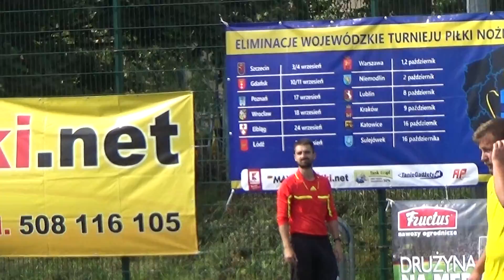Eliminacje II edycja Bomba vs S.F.C Dąbie 2/2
Bomba vs S.F.C Dąbie